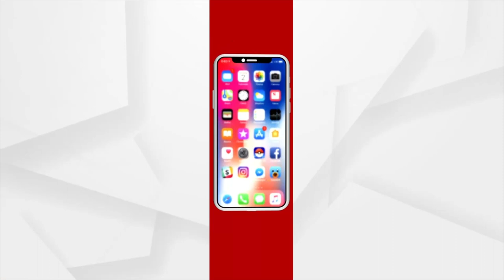ଜବାବ ମାଗୁଛି ଓଡିଶା : ବଡ ପଣ୍ଡାଙ୍କ ଆଶୀର୍ବାଦରେ ମହାଲୁଟ